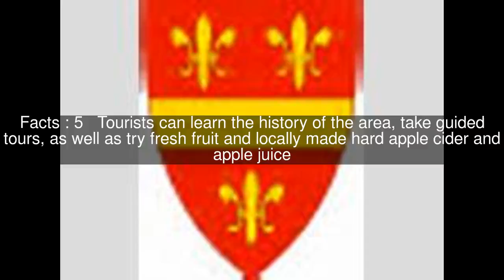Vikebygd, Ullensvang Top #5 Facts